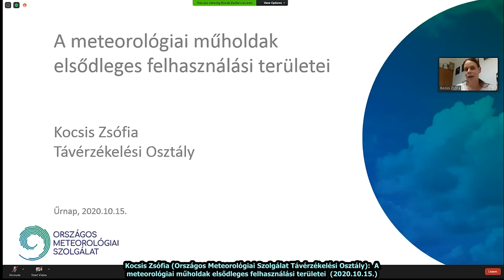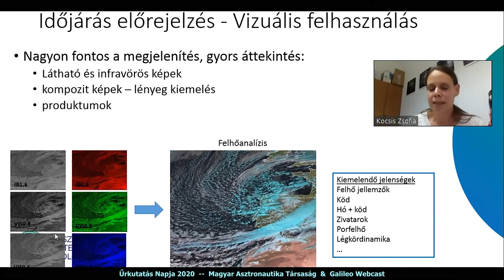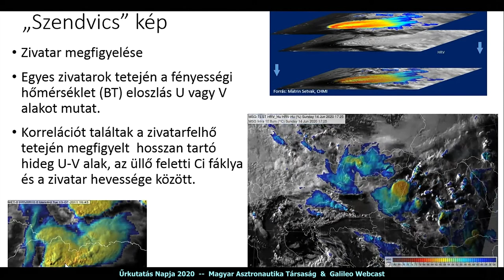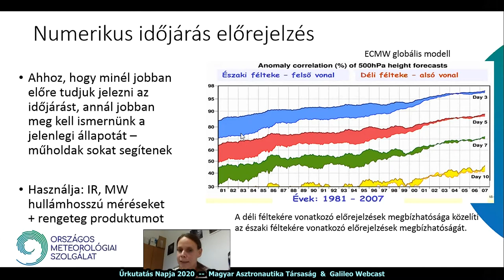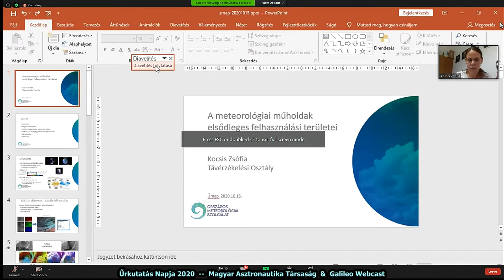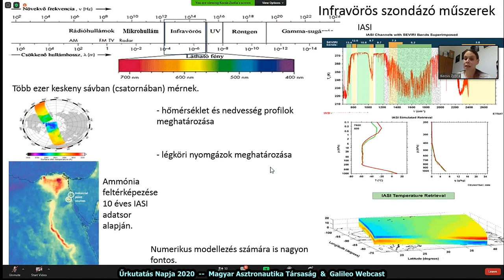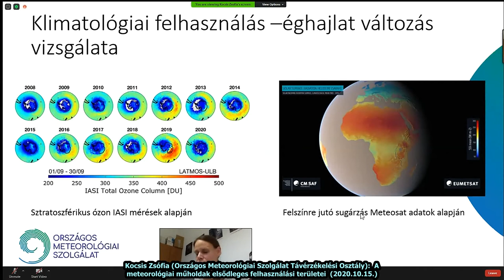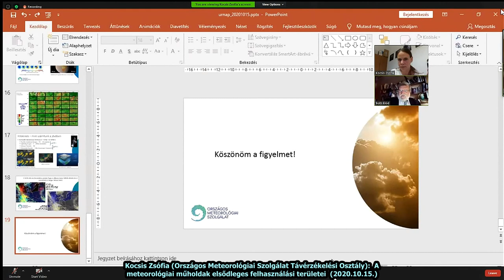Űrkutatás Napja 3.: Kocsis Zsófia - A meteorológiai műholdak felhasználási területei (2020.10.15.)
Magyar Asztronautikai Társaság
Űrkutatás Napja 2020 / 3.

Az eredetileg a Magyar Tudományos Akadémia székházába szervezett eseményt a COVID-19 járvány miatt online közvetítés formájában tartottuk, amelynek élő közvetítését online lehetett követni a facebookon, Zoomon és a Galileo Webcast honlapján. Ennek a közvetítésnek az előadásait tesszük közzé részletekben.
Ez a részlet Kocsis Zsófia előadása "A meteorológiai műholdak elsődleges felhasználási területei" címmel.

A teljes Űrkutatás Napja programja:
Levezető elnök: Dr. Both Előd (a Magyar Asztronautikai Társaság elnöke)
Az elhangzó előadások:
- Dr. Ferencz Orsolya (KKM miniszteri biztos): Áttekintés a magyar űrtevékenység jelenlegi helyzetéről
- Dr. Frey Sándor (ELKH Csillagászati és Földtudományi Kutatóközpont): Műholdak (majdnem) mindenhol
- Kocsis Zsófia (Országos Meteorológiai Szolgálat Távérzékelési Osztály): A meteorológiai műholdak elsődleges felhasználási területei
- A MANT 2020/2021-es tanévre szóló diákpályázatának ünnepélyes meghirdetése
- Birinyi Edina (Lechner Tudásközpont Űrtávérzékelési Osztály): Űrfelvételekkel a hírek nyomában
- Dr. Rózsa Szabolcs (BME Általános- és Felsőgeodézia Tanszék): Egy napunk GNSS nélkül
- Dr. Hirn Attila (a Magyar Asztronautikai Társaság főtitkára): Zárszó

Az előadások felvételét a Külgazdasági és Külügyminisztérium támogatta.